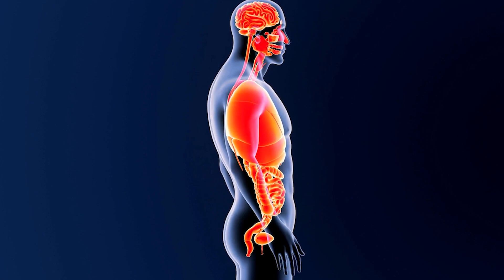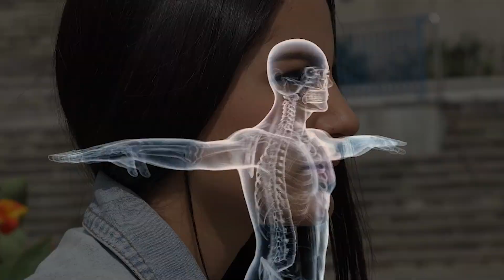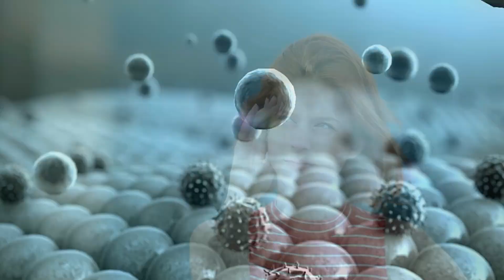How Stress Can Affect Your Body & Mind Health??? | Chronic Stress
Addressing and managing stress is crucial for overall well-being as it profoundly impacts both the body and mind. Chronic stress can contribute to a myriad of health issues, including cardiovascular problems, compromised immune function, and mental health disorders.

This video is created from a long podcast in which Emily have talked about what Stress is and how Stress affects the body, and also explained the relation between Chronic Stress and Kidney Function.

In this insightful video, Fiona and Emily delve into the intricate world of stress, addressing the fundamental questions: "What is Stress?"
Stress is not merely an emotional response; it triggers a cascade of physiological reactions that can affect various systems within the body.

Moving on, Emily elucidates the mechanisms through which chronic stress can impact the body systems, from the nervous and immune systems to the cardiovascular and respiratory systems. The intricate interplay between stress and mental health is also examined, shedding light on how stress affects both the body and mind.

0:10 Intro
0:22 What is Stress?
2:06 How Stress affects the Body?
5:17 Outro

Overall, this video provides a comprehensive exploration of stress, covering its definition, its impact on various body systems, and practical considerations for coping with stress. By understanding the intricate relationship between stress and the body, individuals can make informed choices to promote their mental and physical well-being.

Emily is a registered nurse and naturopath who loves helping people safely integrate natural medicine alongside conventional treatment. She is passionate about educating people about kidney disease and empowering them to take control of their own health.